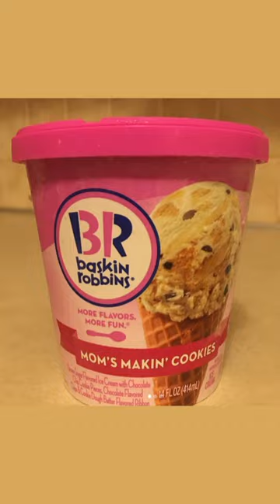Ice Cream Companies That Support Israel